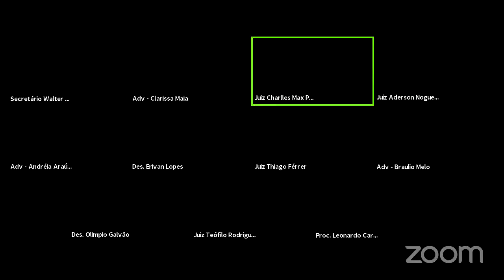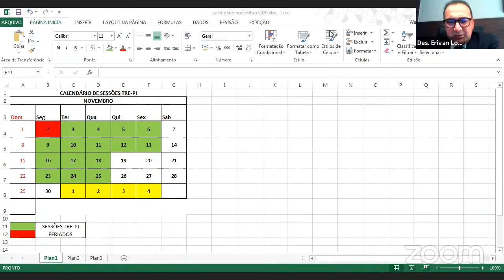Sessão Judiciária Ordinária por Videoconferência - TRE-PI 17.11.2020